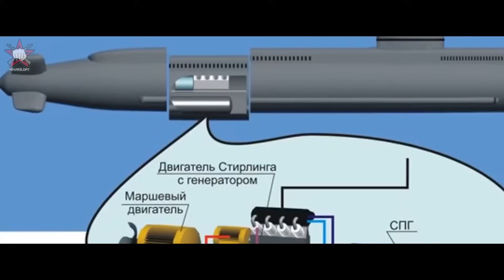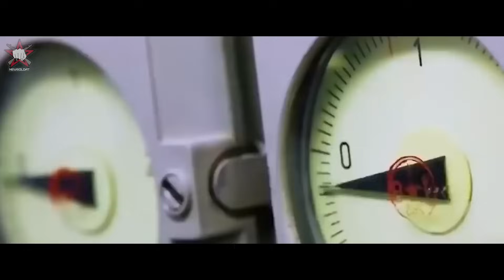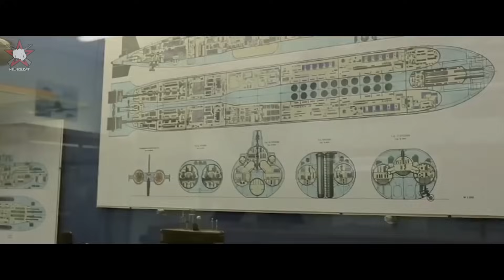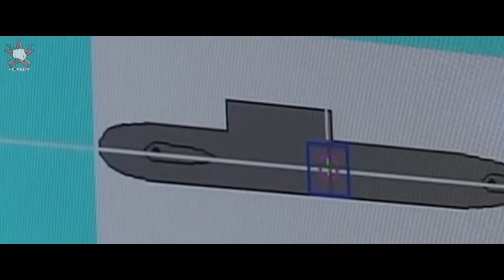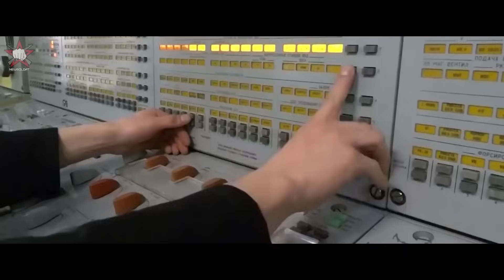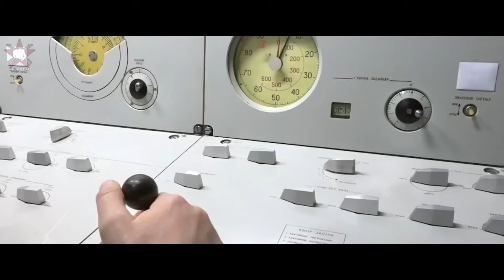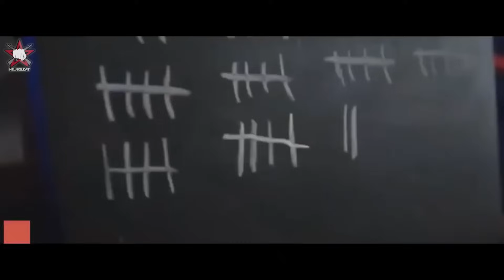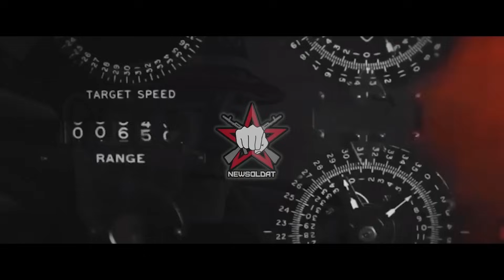ВОТ почему хочется быть подводником!🌊Подводные лодки — мифы и правда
В новом выпуске на канале NewSoldat представлена подборка видео про атомные подводные лодки России и не только. Мы расскажем интересные факты про военно-морской флот РФ и современные АПЛ, а заодно и о том, как велась подводная война ВОВ и второй мировой на основе недавно вышедшей кинокартины Грейхаунд.

00:00 Подлодка Сервал: подводная лодка и новые военные технологии — такого еще не было!
14:31 Америка в панике? Возможности одной российской подлодки… Подлодка Борей
21:38 Как затонула подлодка Курск. Тайны века
35:06 Как попасть служить на подводную лодку?
48:19 Грейхаунд Тома Хэнкса (2020) — киношедевр или полная чушь? Военная история про подводные лодки второй мировой

Россия входит в число 39 стран, имеющих на вооружении подводный флот с подлодками разных типов. Каждую из 57 боевых единиц подводники любят, холят, лелеют, обеспечивают боеприпасами и ждут из походов. И о каждой из подлодок можно снять фильм или написать песню, но они скромно погружаются в морские пучины и несут свое боевое дежурство, чтобы враг даже не помышлял расшатать хрупкое мирное равновесие.
Для чего нашей стране самый большой подводный военный флот? Легко ли стать членом экипажа подводной лодки? Чем кормят подводников и почему им нельзя заниматься спортом во время погружения лодки? Подлодки с какими именами навсегда вписаны в книгу памяти? Атомная подводная лодка Курск — почему до сих пор не пролился свет над ее тайной? Что стоит за ее гибелью?
Вопросов о подводниках так много, что нельзя было их все проигнорировать. Канал NewSoldat собрал все, что можно сказать про морской флот России и военную технику, которую мы используем под водой, в открытом доступе. Многие мифы умрут после просмотра, а кто-то захочет стать членом одной из подводных команд. Все в ваших руках!

Добавляйтесь в мою группу во ВКонтакте, где вы найдете больше интересного о настоящих героях нашего времени

Facebook, где вы найдете материалы о секретах спецназа и боевой технике России

Для чего нашей стране самый большой подводный флот и нужно ли продолжать строить новые подлодки?